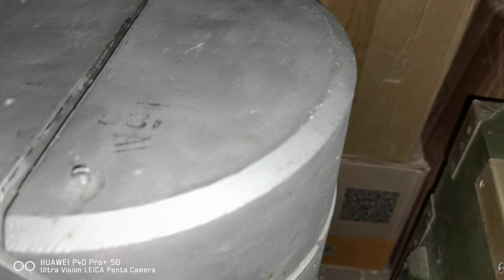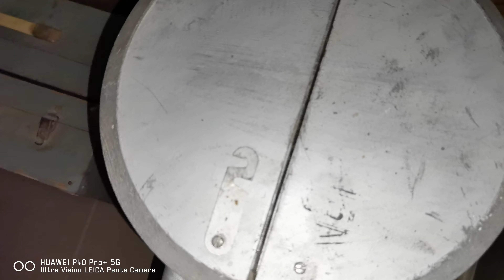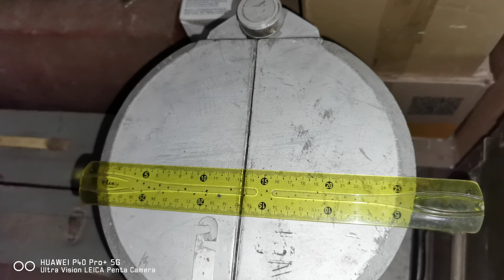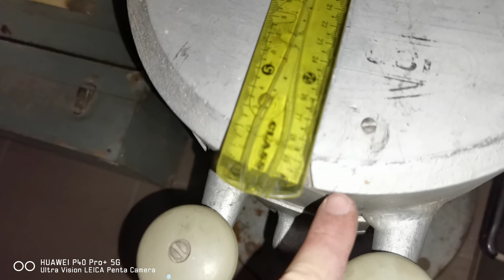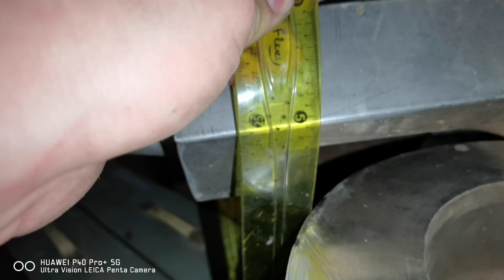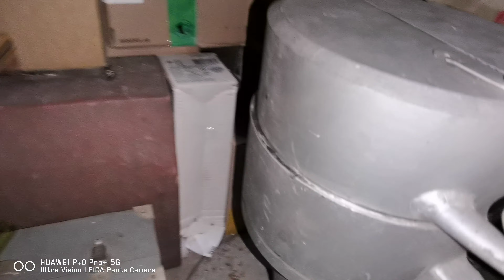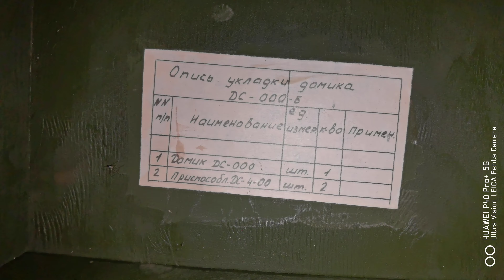ПРОДАМ СВИНЦОВЫЙ ДОМИК Свинцевий будиночок купить цена ціна купити гамма-спектрометр УСК "ГАММА ПЛЮС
ДІЛЮСЬ СЕКРЕТАМИ:
20 секретов, как правильно выбрать дозиметр в 2022 году:bro999x.prom.ua/a459776-sekretiv-yak-pravilno.html

СВИНЦОВЫЙ ДОМИК Свинцевий будиночок ПРОДАМ купить цена ціна купити (для гамма-спектрометра, ДОЗИМЕТРА, радіометра, Атом-скан СДН)